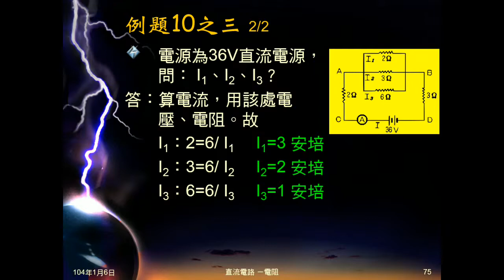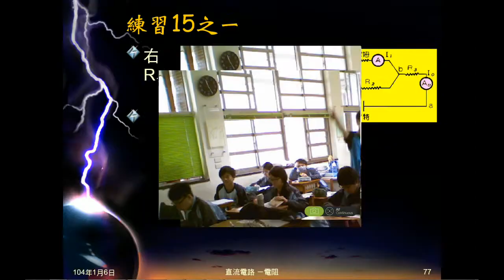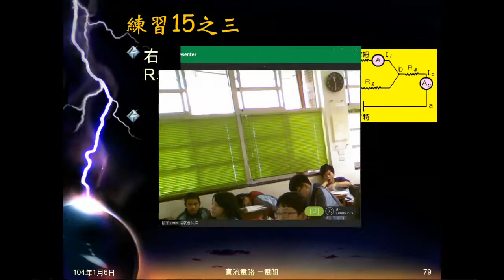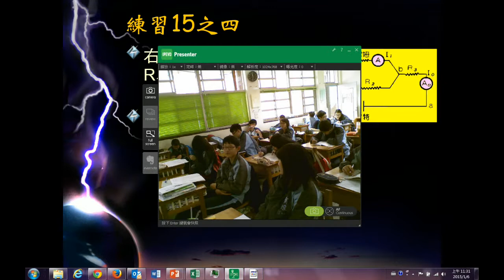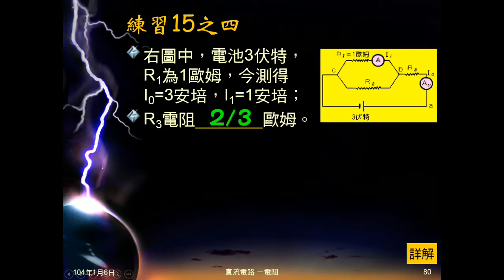103學年國三理化 直流電路26：練習15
練習15為電阻R1、R2並聯，R1電阻值已知，R1電流也已知，並聯後再串聯電阻R3，R3電流已知，求R2電流、R3電壓、R2、R3的電阻值。